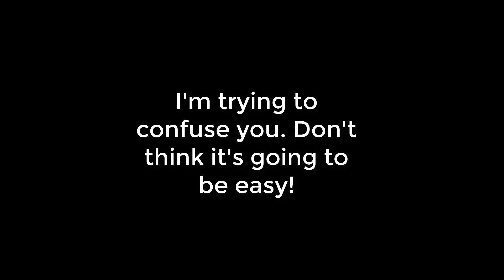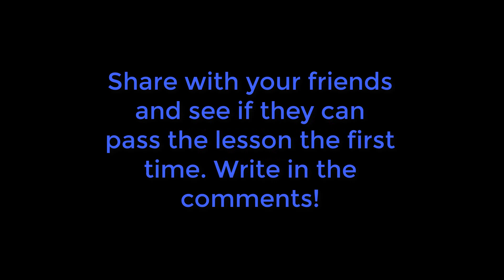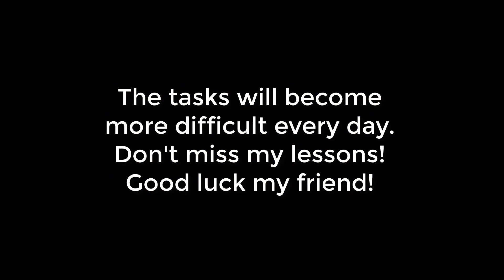Let's test your attention span, shall we? How many times have you seen an image of Monica Bellucci ?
Daily brain training will help improve memory, attention, reaction, and overall brain function. Take a break from work, reading, and computer games and train your mind with us.
Leading teachers of psychology around the world strongly recommend that these practices be used daily. As practice has shown, the exercises allow for the development of almost all areas of brain development. Memory, attention, vision, speed of decision-making, visual memory and much more are improved. It is impossible to list all the advantages of this technique. Exercise every day, making the tasks more difficult, periodically returning to simple tasks.